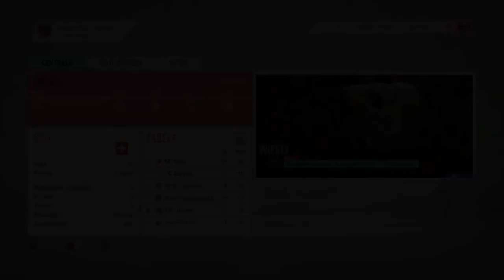Droga na szczyt Liridon Mulaj #6 Pierwszy Hat trick !!